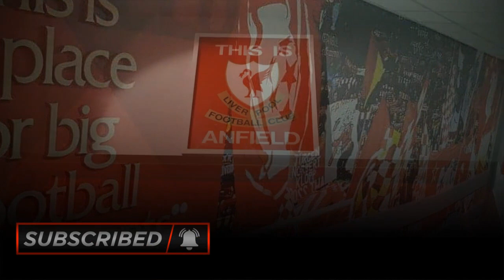LIVERPOOL GET PALHINHA TRANSFER HINT AFTER REJECTED WEST HAM BID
Fulham turned down a fresh offer from West Ham United, who are looking to replace Declan Rice, for the potential Reds target.
It is an increasingly difficult market that Liverpool are about to enter, and one where decision-making will be vital.
Sky Sports News claim that Palhinha's current club are discouraging offers for their man £80million price tag on their man.